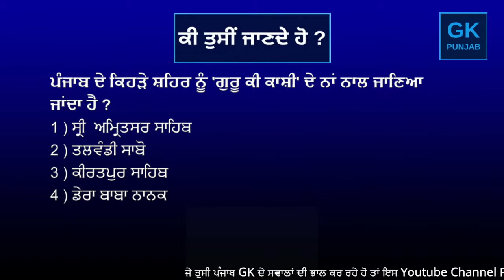ਪੰਜਾਬ ਦੇ ਕਿਹੜੇ ਸ਼ਹਿਰ ਨੂੰ 'ਗੁਰੂ ਕੀ ਕਾਸ਼ੀ' ਦੇ ਨਾਂ ਨਾਲ ਜਾਣਿਆ ਜਾਂਦਾ ਹੈ ?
Welcome

ਅਸੀਂ ਪੰਜਾਬ GK ਨਾਲ ਸਬੰਧਤ ਕੁਝ ਸਧਾਰਨ ਉਦੇਸ਼ਾਂ ਦੇ ਪ੍ਰਸ਼ਨ ਤਿਆਰ ਕੀਤੇ ਹਨ. ਪੰਜਾਬ ਵਿੱਚ ਦਿਲਚਸਪੀ ਰੱਖਣ ਵਾਲੇ ਕਿਸੇ ਵੀ ਵਿਅਕਤੀ ਲਈ ਇਹ ਜਾਣਕਾਰੀ ਲਾਭਦਾਇਕ ਹੋਵੇਗੀ. ਜੇਕਰ ਤੁਸੀਂ ਪੰਜਾਬ ਬਾਰੇ ਜਾਣਨਾ ਚਾਹੁੰਦੇ ਹੋ ਜਾਂ ਤੁਸੀਂ ਕਿਸੇ ਨੂੰ ਪੰਜਾਬ ਦੇ ਇਤਿਹਾਸ, ਰਾਜਨੀਤੀ ਜਾਂ ਮੌਜੂਦਾ ਮਾਮਲਿਆਂ ਵਿਚ ਦਿਲਚਸਪੀ ਲੈ ਰਹੇ ਹੋ, ਤਾਂ ਇਹ Youtube Channel ਤੁਹਾਡੇ ਲਈ ਹੈ. ਇੱਥੇ ਪੇਸ਼ ਕੀਤੇ ਗਏ ਸੁਆਲ ਤੁਹਾਨੂੰ ਪੰਜਾਬ ਬਾਰੇ ਆਪਣੇ ਆਮ ਜਾਣਕਾਰੀ ਨੂੰ ਬਿਹਤਰ ਬਣਾਉਣ ਵਿਚ ਸਹਾਇਤਾ ਕਰਨਗੇ. ਕੀ ਤੁਸੀਂ ਸੋਚਦੇ ਹੋ ਕਿ ਤੁਹਾਡੇ ਕੋਲ ਆਮ ਵਿਸ਼ਿਆਂ ਬਾਰੇ ਲੋੜੀਂਦੀ ਜਾਣਕਾਰੀ ਹੈ, ਆਓ ਪੰਜਾਬ ਦੇ ਰਾਜ ਬਾਰੇ ਇਨ੍ਹਾਂ ਔਨਲਾਈਨ ਸਵਾਲਾਂ ਦੇ ਜਵਾਬ ਦੇਈਏ.
We have compiled some simple objective questions (mcq) related to Punjab GK. This information will be useful for anyone having an interest in Punjab. If you want to know about Punjab or you are someone having an interest in history, politics or current affairs of Punjab, then this Youtube Channel is for you. The questions presented here will help you to improve your general knowledge about Punjab. Do you think you have enough knowledge about general topics, let's go through this online quiz of questions about state of Punjab.

ਪੰਜਾਬ ਦੇ ਕਿਹੜੇ ਸ਼ਹਿਰ ਨੂੰ 'ਗੁਰੂ ਕੀ ਕਾਸ਼ੀ' ਦੇ ਨਾਂ ਨਾਲ ਜਾਣਿਆ ਜਾਂਦਾ ਹੈ ? Which town of Punjab is known as 'Guru Ki Kashi' ?